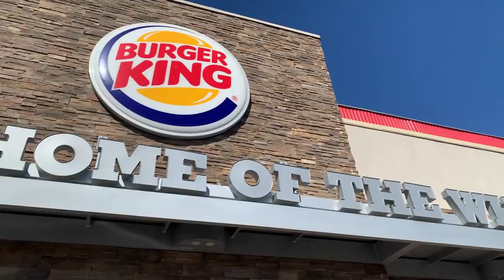Plant-Based Fast-Food Burgers Compared! Plus Q&A | Food Friday #3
Today is the 3rd of my 4 part series doing food and drink reviews in February 2022. Today Jacey joins me to compare the Impossible Whopper from Burger King vs the Beyond Famous Star from Carl's Jr. There is also a short Q&A at the end.

Thanks to Jacey for helping me test these out!

GET STUFF
• Freakin Reviews Gadget Store
• My steampunk sunglasses

0:00 Introduction
3:08 Impossible Whopper
5:16 Beyond Famous Star
8:40 Final Thoughts
10:16 Q&A

"Singing Swan" by Aleph One